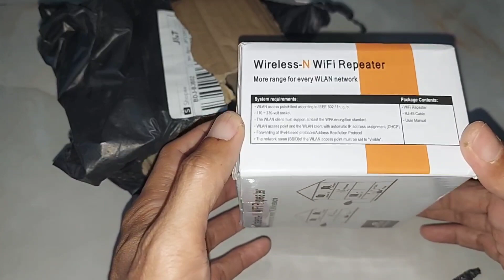unboxing Wifi Repeater | Memperpanjang sinyal Wifi